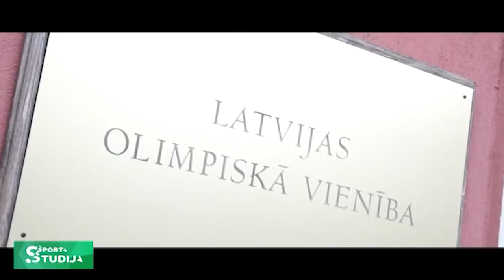Kaspars Stupelis: Es gribu, lai mani atceras par attieksmi pret savu sporta veidu.